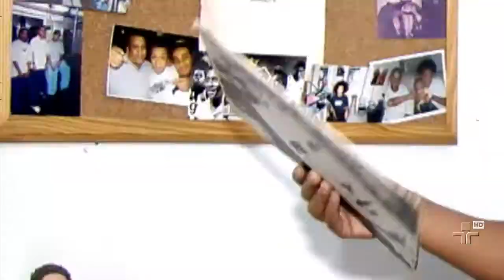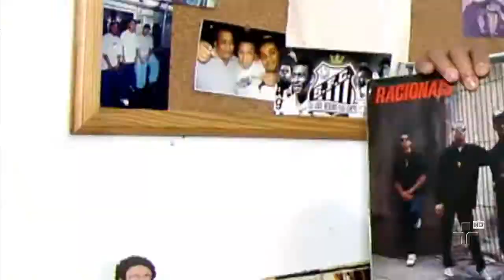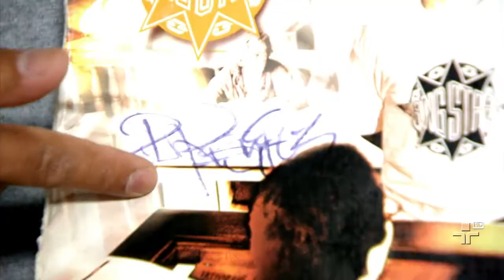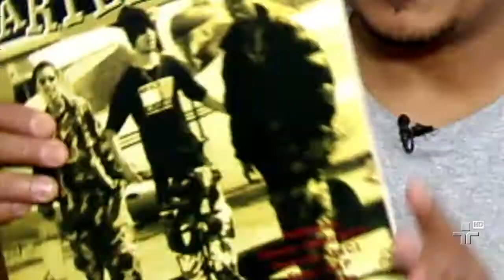Discoteca Básica ? DJ Ajamu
DJ Ajamu nos mostrou os seus 5 discos da sua discoteca básica.